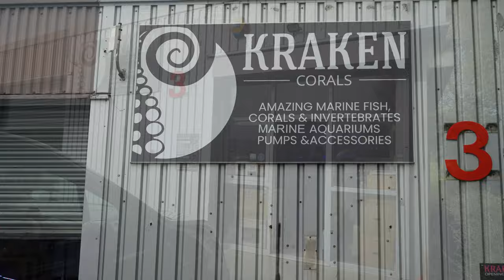Out of the Offish with Colette - Episode 18 Kraken Corals fish shop tour Krakna Oct 23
In today's video, we will be touring around Kraken Corals during the Reefing Event Krakna October 2023. we show you the store on the stay and also some of the incredible livestock they have in stock.